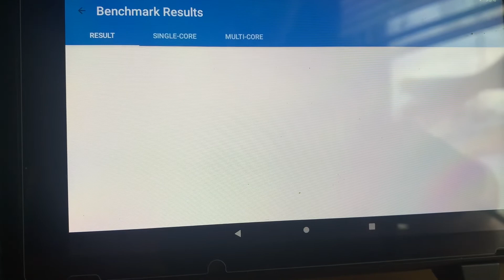Nintendo switch Android Geekbench 5 cpu benchmark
Not very impressive 🤦🏽‍♂️